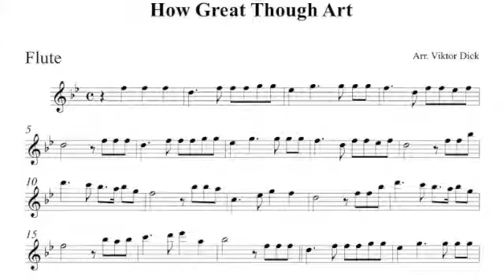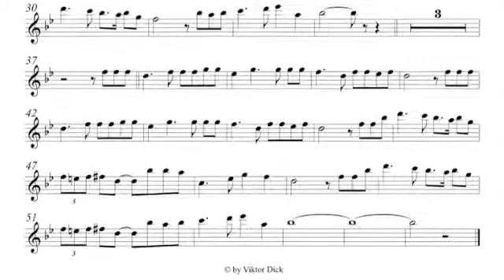How Great Thou Art, Flute PlayAlong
Description:
Flute PlayAlong, B-Major,
How Great Thou Art,
Words: Carl Boberg,
Tune: O STORE GUD, Swedish Folk Melody,
German: Du großer Gott, wenn ich die Welt betrachte,
Russian: Великий Бог, когда на мир смотрю я,
Gospel, Christian Music,
MP3: Double Violin & Piano,